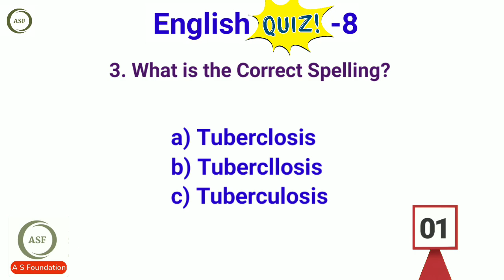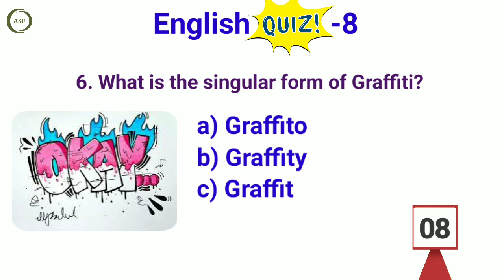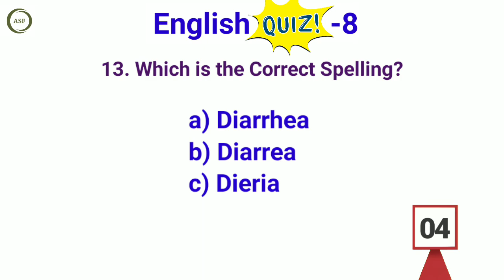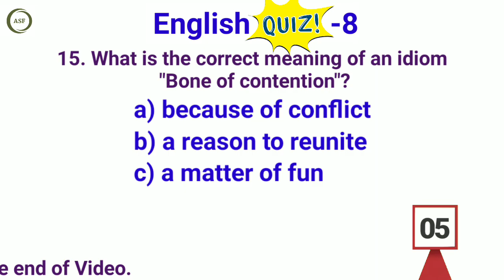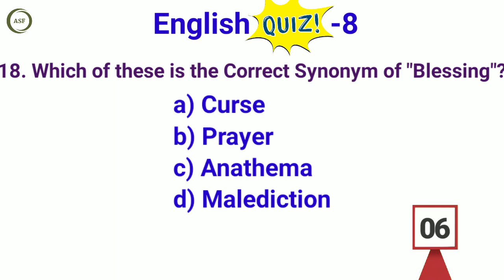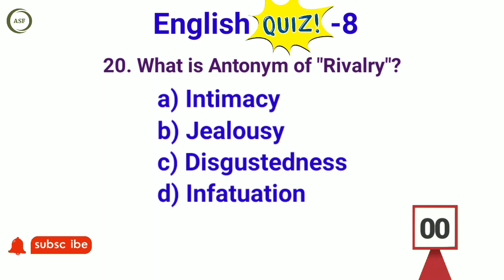ASF ENGLISH QUIZ 8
Can you ace the Challenge?
This video is very helpful for all age f English learners and here is unique way of test he level of English.
ASF is committed to provide Students Informative Videos to help them ace their studies.
Join our ADD-on classes for many helpful and interesting assignments.
Here are our other useful Videos.